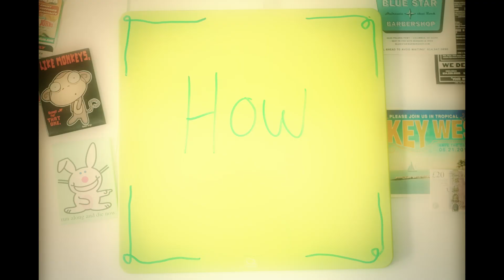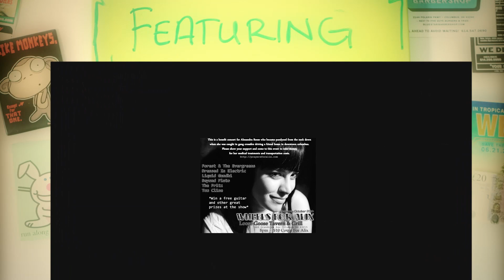Wheels for Alix!!!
Come join us on October 20th at Loose Goose Tavern & Grill
668 Grandview Ave, Columbus, Ohio 43215 (located behind the Sunoco Gas Station) as we raise money to help Alexandra Reese gain more independence! With your help we can attribute funds towards her medical expenses and purchasing a van for Alix to travel outside her assisted care facility. We have a line-up of SIX bands and raffles in store for everyone. We hope to see you all there!

The line-up...

There will be a minimum $10 cover charge. All proceeds go directly to Alix. Several awesome items will be in the raffle including a GUITAR and maybe some other surprises! Contact MEGAN GORDON at or BEYOND PLUTO at if you have any questions or would like to get more involved in the movement. Your support is greatly appreciated.

for more information about the cause and to make additional donations online.